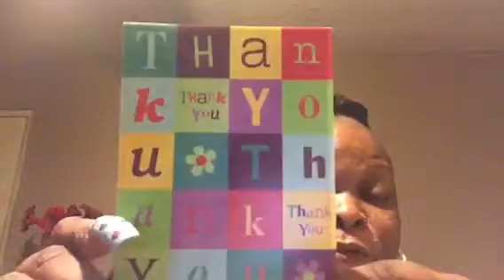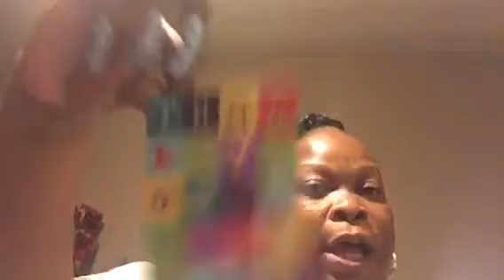PINKEE MAIL & WINNINGS(THANX MASTERMINDER SM)💋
THANK YOU SO MUCH MY FRIEND & PINK LADY! LADIES MAKE SURE TO SHOW SOME LOVE TO OUR SISTER THE MASTERMINDER SM!